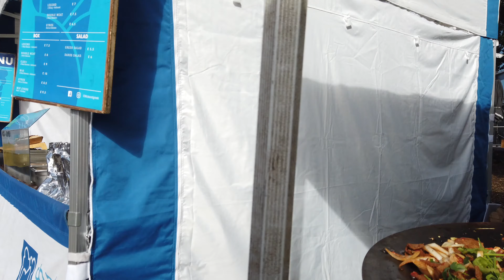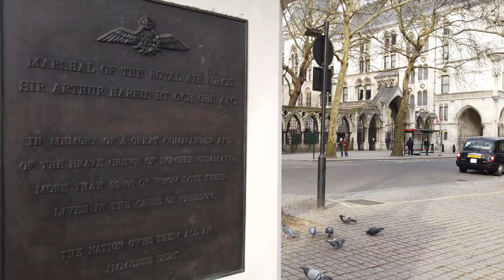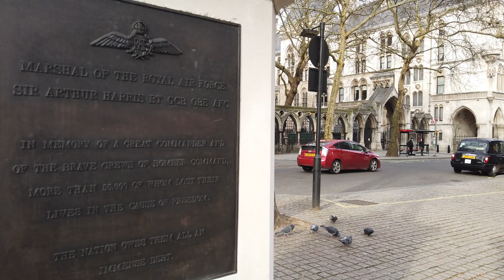London Walk shot on DJI Osmo Pocket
My first outing to test new Osmo pocket , check out results!